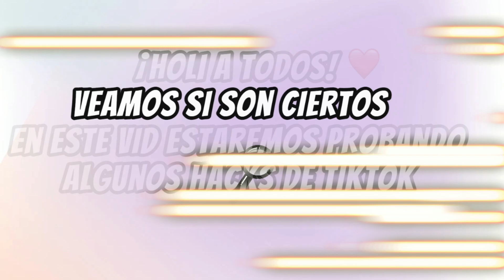PROBANDO TOCA BOCA HACKS! 🤯😕Toca Life World | Toca Kori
MISTERIOS, SECRERTOS Y HACKS EN TOCA BOCA ✨☘️